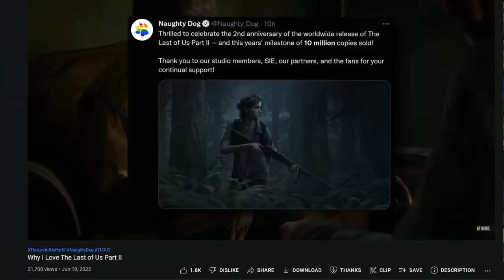Giving The Last Of Us 2 One More Chance!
I haven't uploaded in months. I found this video hard to make and hard to find time to work on it but now that it's fall I'm ready to work harder on videos :)

there's a lot I didn't get to cover in this video but just know these are just my thoughts on the last of us 2 and that yours may be different. That's okay, that's the way it should be. Naughty dog put a lot of thought into making this game and it's pretty obvious from interviews with the team that they knew the direction they wanted to go and the story they wanted to tell. I still think I would have rathered a different story but this is what we got and I'm okay with it. Even now I still find myself watching videos on this game or thinking about it so if that isn't a testament to what they made then idk what is.